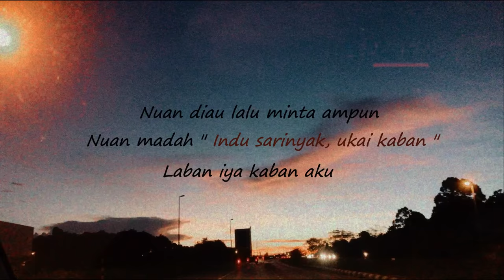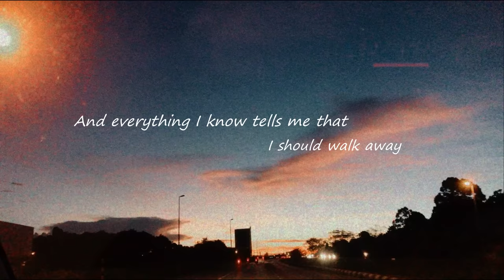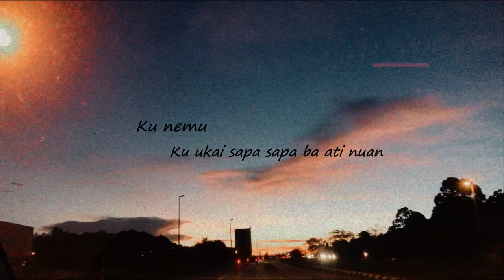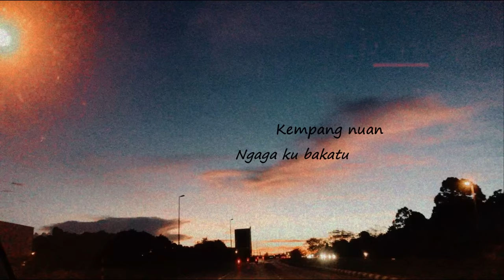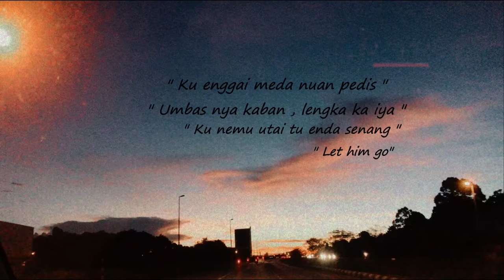Be Alright by Dean Lewis | Mixed Ver. (Cover) - Michiee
Thanks for 1M views for Sada Aku ! I really appreciate it so much! It won't be able to reach that without you guys! Thank you so much!

As I keep my promise , this cover is the most highly requested by you guys!
Again , I'm still learning , I know there are few lack in this cover but I put so much effort on it . Sorry for the hissing sound as I couldn't fix the noise gate and involve rojak Iban somehow :( Anyway , enjoy!

Piano by : Collin Unting

- Special thanks to my friend, Collin for this great masterpiece of yours!

Few covers will be uploaded soon! Stay safe everyone!